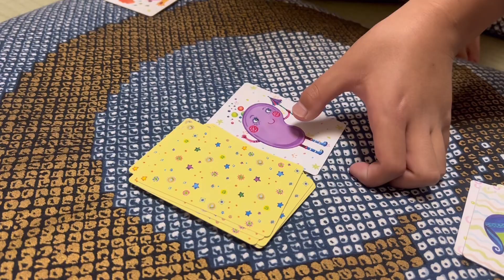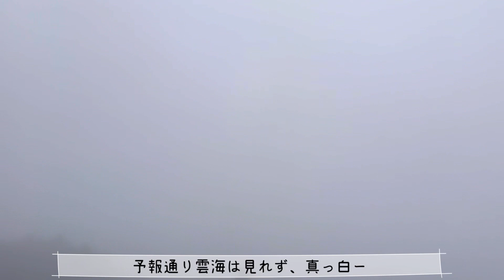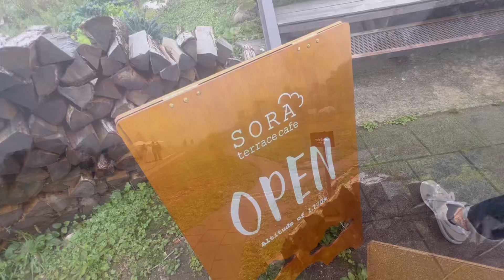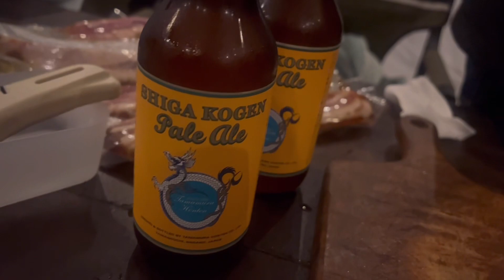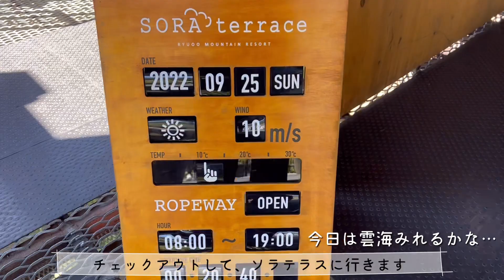【雲海を見に】SORA terrace グランピングリゾートに宿泊 vlog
※こちら先日にアップした、vlogになります。
一部画面映像が荒れていたのに気付き、再度アップさせていただきました🙇‍♀️

9 月の3連休。雲海を見に長野県のソラテラスへ行ってきました☁️

1泊目は台風の為…急遽予定変更！💦

ソラグランピングリゾートで初ドームテントに泊まりました🌳